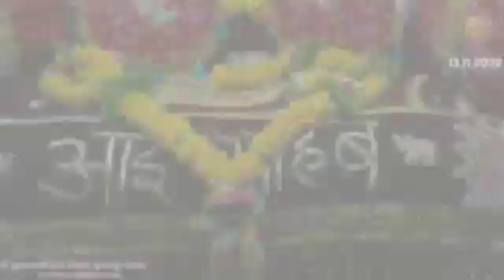tulja_bhavani tuljapur tulajabhavani